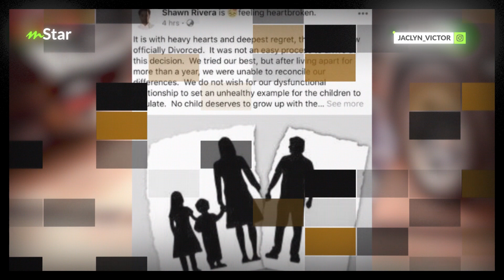Wajah-wajah gembira Jaclyn Victor cerita tentang cinta hati baharu, soal anak paling sweet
Wahh dah jumpa pengganti? Happy for you Jaclyn Victor!

Selepas tujuh bulan umum bercerai, Jaclyn Victor kini bercinta dengan duda - “Saya bahagia, anak dah mula panggil papa”